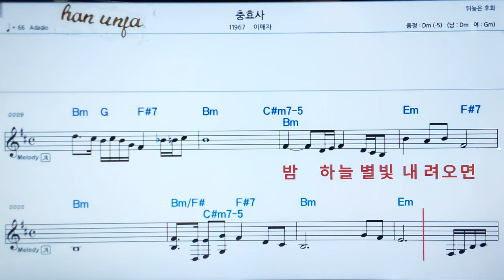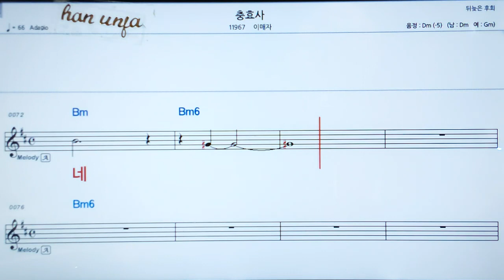💖충효사/이메자 👍MR,가라오케 악보 코드 가사 ,Karaoke반주